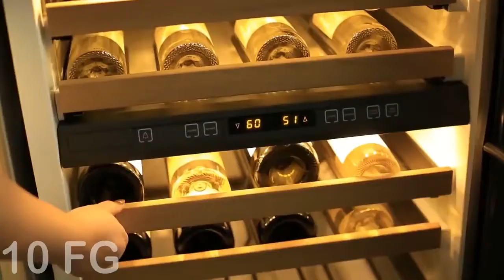Motivation de style de vie de luxe milliardaire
Dans cette vidéo, nous passons en revue la vie des milliardaires et des millionnaires et leur style de vie riche. Vous êtes-vous déjà demandé comment vivent les personnes les plus riches du monde, les milliardaires et les millionnaires ?
Découvrez dans cette vidéo le BILLIONAIRE Lifestyle !!!

Si vous voulez réaliser votre rêve !! nous vous offrons un livre qui va changer votre vie

luxury car royce royce#maison de luxe#royce#hypercar

We make these videos to educate others in a motivational/inspirational form. If any owners of the content clips would like us to remove their video, we will do so as soon as possible.